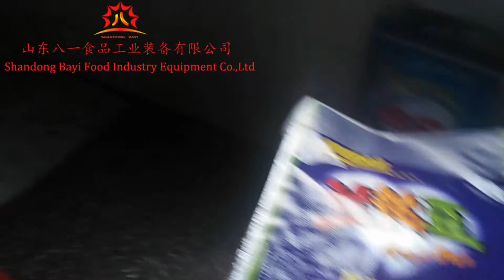Stainless Steel Auto Frying Machine